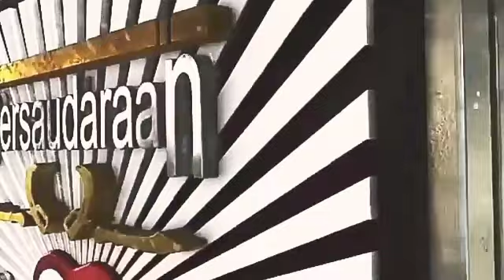BOJONEGORO - SISWA PSHT P16 (JJ08) KEMBALI KE PUSAT MADIUN